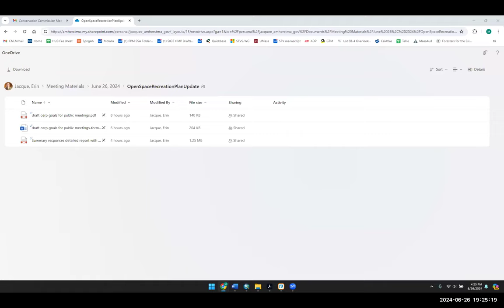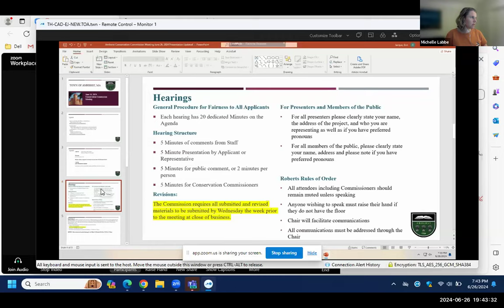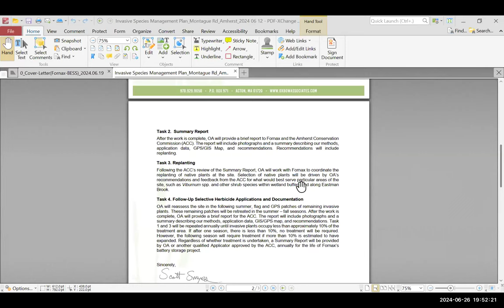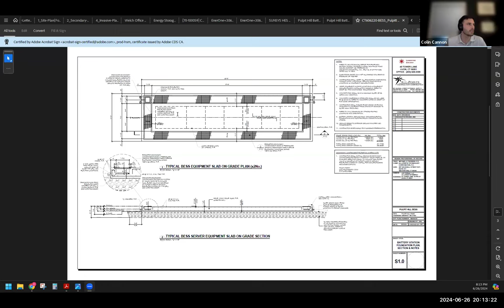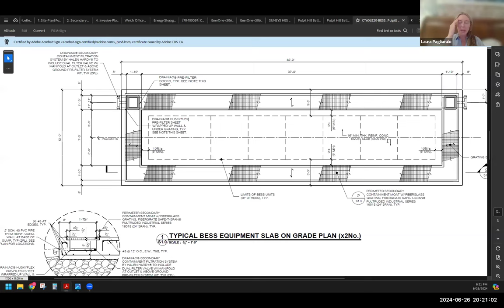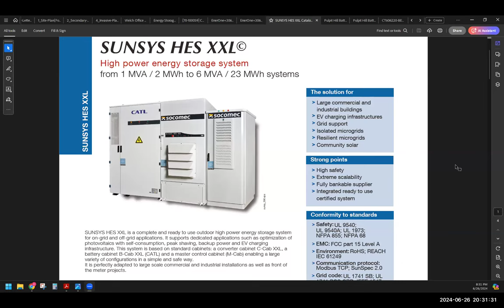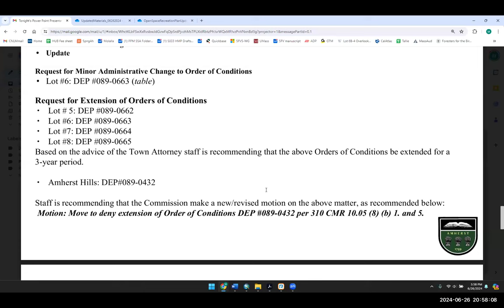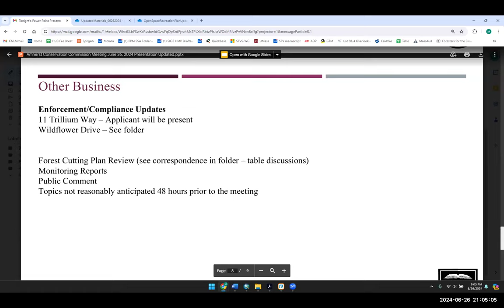Conservation Commission Meeting Jun 26, 2024